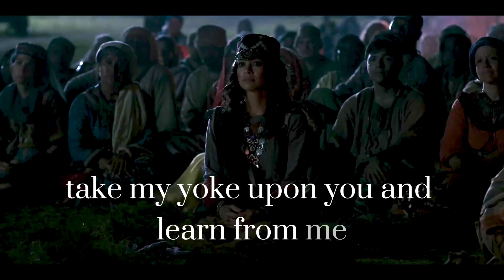COME TO ME AND FIND REST: Jesus' Sermon on the Mount, The Chosen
The Chosen; Season 2, Episode 8

In this powerful moment from the Sermon on the Mount, Jesus extends a heartfelt invitation to all who are burdened and weary, offering them rest and solace. With profound compassion and unwavering love, Jesus addresses the struggles and hardships of humanity, assuring them that in Him, they will find peace and relief from their heavy loads.

Join us in this inspiring and powerful moment as Jesus' words resonate with timeless significance, reminding us that amidst life's challenges, there is a source of true rest and comfort.

Experience the transformative message of Jesus' sermon and discover the profound meaning behind his call to find rest in Him.